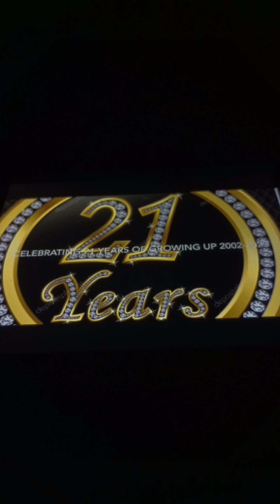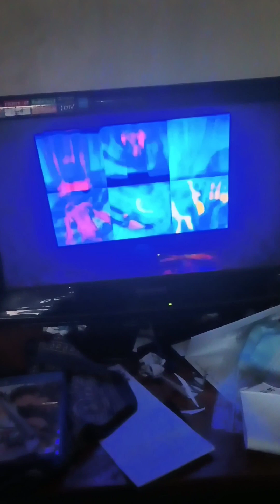Theo Boston 208 - Kidz Bop Kids Anti-Hero | (Official Song Video)